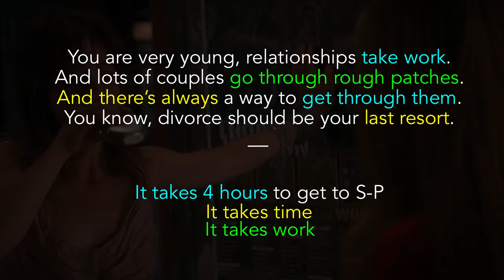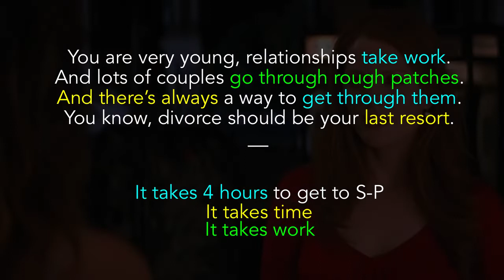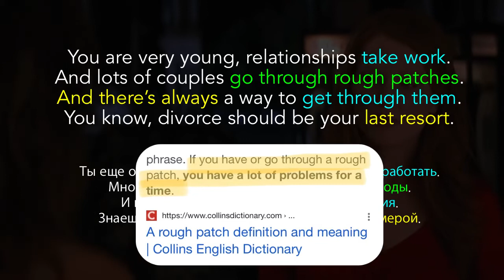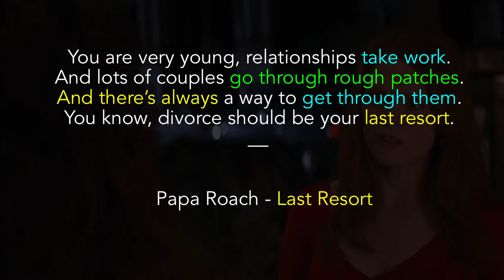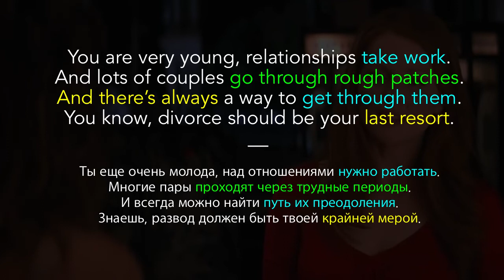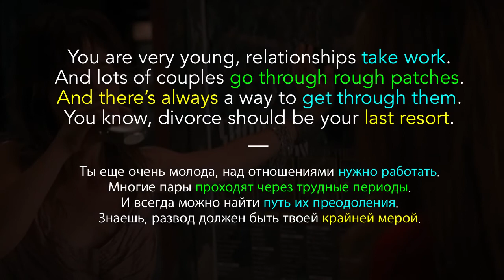#50 “LAST RESORT” 🤷🏻‍♂️🇺🇸 “крайняя мера, последняя надежда”. Видео-коротыш🎬.